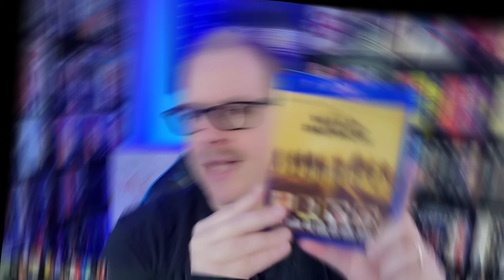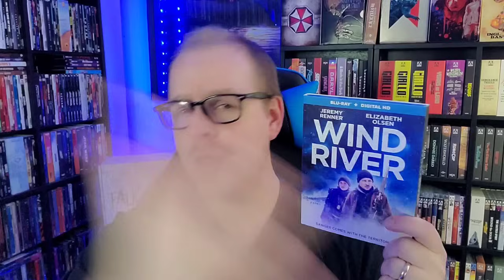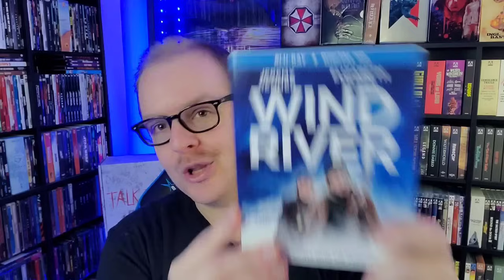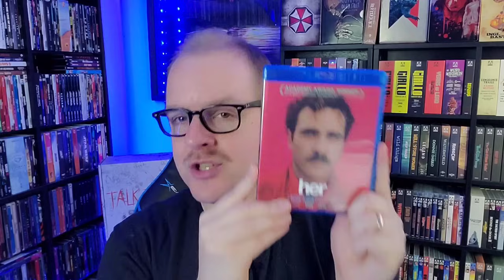Even MORE Movies We NEED On 4K In 2024!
There's the potential for a lot of great 4K upgrades in 2024. Here are 10 MORE movies that I'm wanting the most!
Send Mail To⬇️
Kenny Vetter